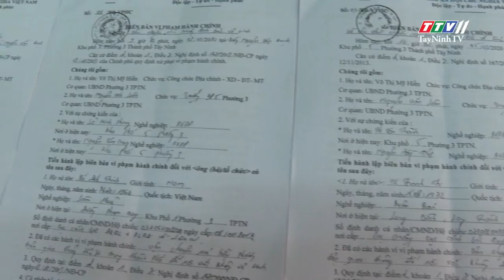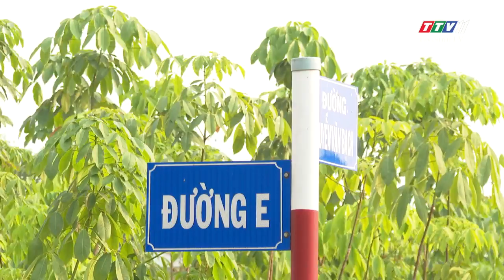Mạnh tay xử lý tình trạng vứt bỏ rác thải bừa bãi | VÌ VĂN MINH CUỘC SỐNG | TayNinhTV